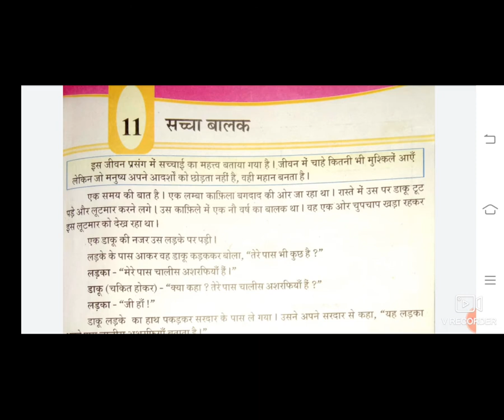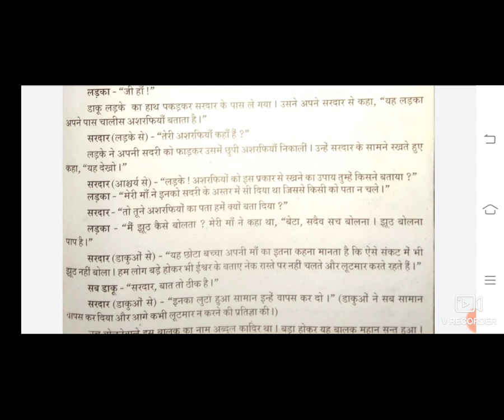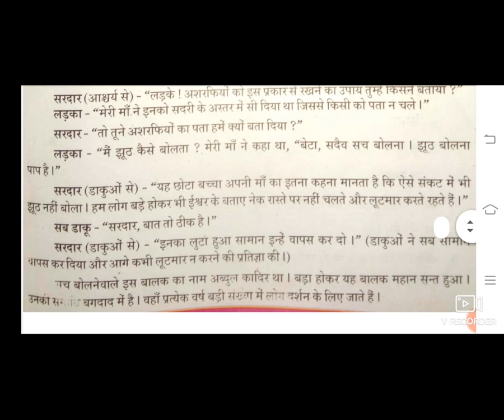6 STD 5GM HINDI CH 11SACCHA BALAK BY RAMAVAT MEERA